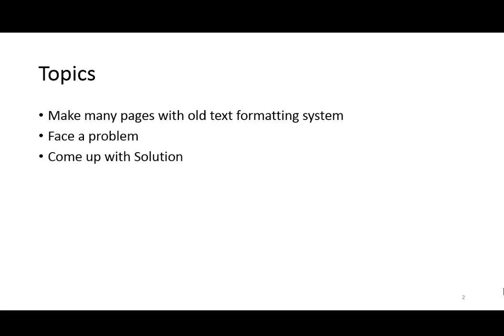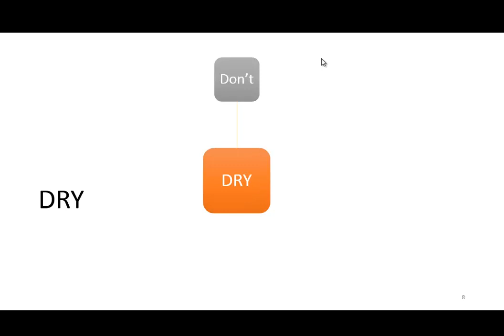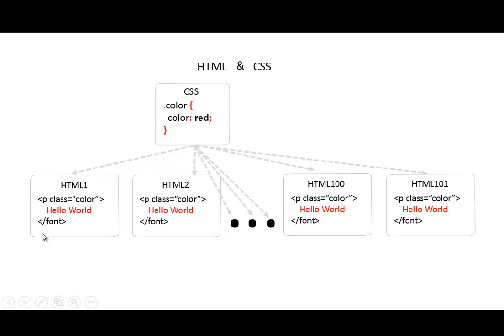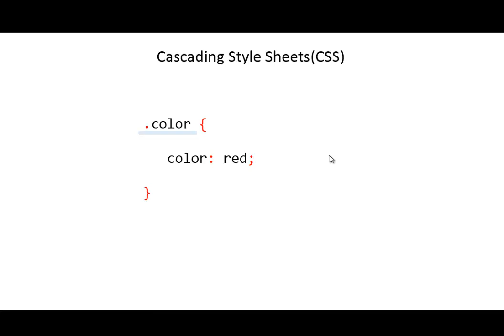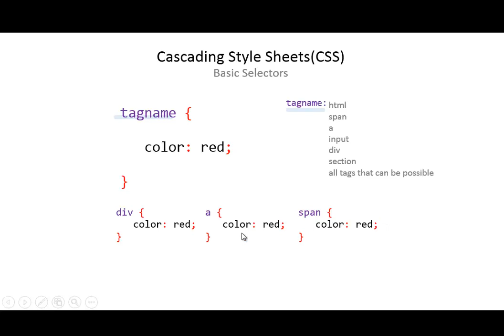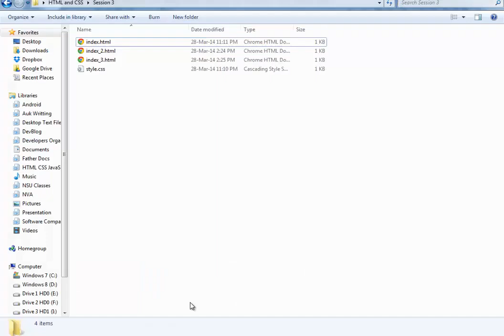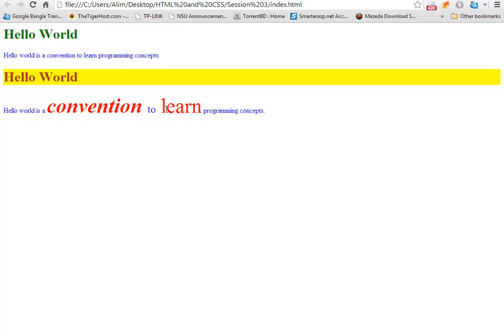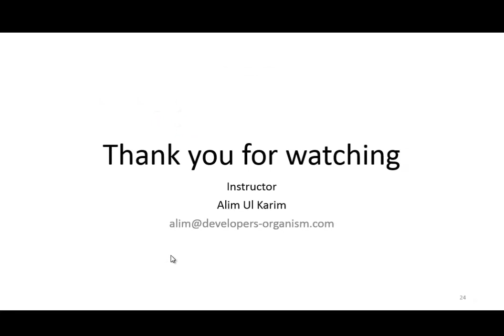03. HTML & CSS Beginner to Advance In Bengali/ Bangla Session 3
03. HTML & CSS Beginner to Advance In Bengali/ Bangla Session 3
Make many pages with old text formatting system
Face a problem
Come up with Solution
Introduction of CSS (Why CSS)
Basics of Selectors (CSS Selectors Basics with Tagnames only)
Type of CSS ( Cascading Style Sheets Type)